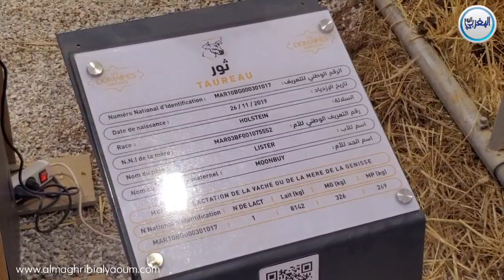مع اقتراب عيد الأضحى شاهد أكبر صردي بالمعرض الدولي بمكناس